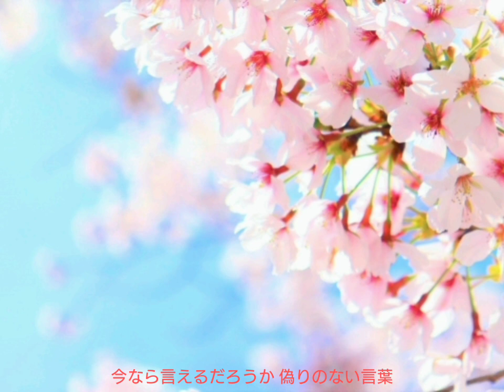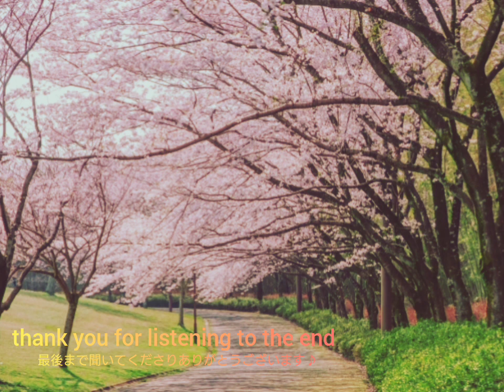cover by Bloom～さくら (独唱) (Sakura)(dokushou) 森山 直太朗 (Naotaro Moriyama)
…covered…@Bloom23

作詞・作曲： 森山直太朗、御徒町凧